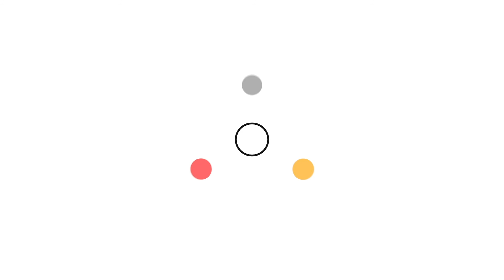Ryan Connolly - Antill Agency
Ryan Connolly is Vice President of Creative Department for Anthill Agency, a digital transformation partner for the healthcare industry. Ryan sat down with Niall O'Driscoll during the EyeForPharma Marketing and Customer Innovation European Conference to discuss the issue of the pressure involved in connecting with HCPs for pharma companies.

Ryan shares his views on how VR & AR technologies can be used to create experience-based engagement for patients and HCPs that will help bridge the gap in communication.

PharmaComms.tv is a digital channel dedicated to bringing you the latest news and updates from the global healthcare communication industry.